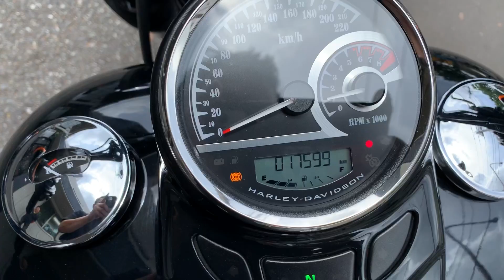【特選車両】2014年FLSソフティルスリム★イージーライダース販売車輛